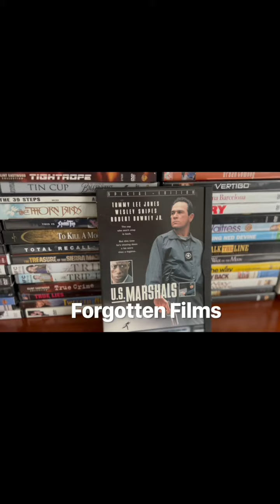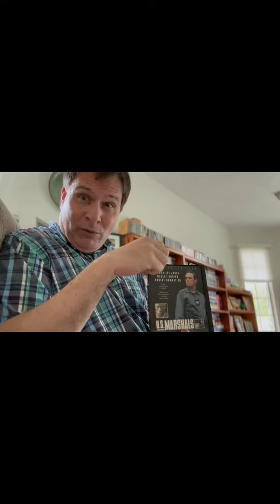Forgotten Film 1998's U.S. Marshalls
Tommy Lee Jones stars in this 1998 sequel to The Fugitive on episode 43 of my forgotten film series.